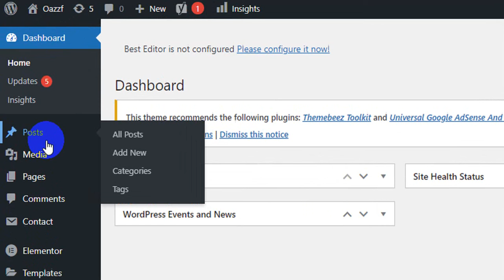How To Find a Post ID in WordPress